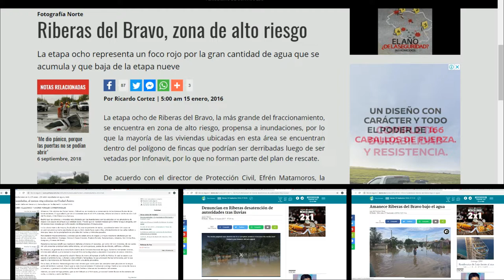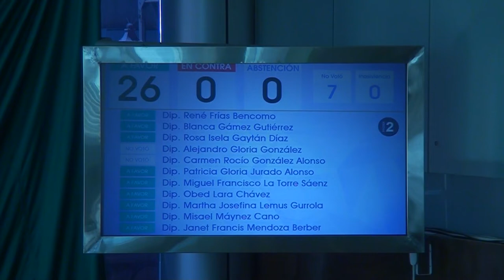Exigen conclusión del Plan Sectorial de Manejo de Agua Pluvial en Cd. Juárez: Dip. Leticia Ochoa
La DIPUTADA LETICIA OCHOA MARTÍNEZ, INTEGRANTE DEL GRUPO PARLAMENTARIO DEL PARTIDO MORENA, presentó
Iniciativa con carácter de punto de acuerdo, en la que propone exhortar al titular del Poder Ejecutivo Federal, a través de la Delegación de la CONAGUA; al titular del Poder Ejecutivo Estatal; así como al Presidente Municipal de Juárez, a través de las Direcciones de Protección Civil y del Instituto Municipal de Investigación y Planeación, a fin de que todos en coordinación brinden apoyo con recursos económicos y humanos para que sea concluido el proyecto del Plan Sectorial de Manejo de Agua Pluvial que está pendiente desde el año 2003 y se dé fin a los problemas que aquejan a Ciudad Juárez cada que se presentan fuertes lluvias.
Esta iniciativa fue aprobada Los diputados de la Sexagésima Sexta Legislatura solicitaron apoyo económico y humano para que se concluya el proyecto del Plan Sectorial de Manejo de Agua Pluvial que está pendiente desde el año 2003, en Ciudad Juárez.
El exhorto fue dirigido al Poder Ejecutivo Estatal, al alcalde de Ciudad Juárez, así como a la delegación de la Comisión Nacional del Agua (CONAGUA) y las direcciones de Protección Civil y del Instituto Municipal de Investigación y Planeación, a fin de terminar con los problemas pluviales que aquejan a esa frontera, derivados de las fuertes lluvias.
En la exposición de motivos, la diputada de MORENA, Leticia Ochoa Martínez, indicó que existen zonas donde se ha provocado el desbordamiento del canal de aguas tratadas, con niveles de hasta un metro dentro de las viviendas, en  perjuicios en la salud y en el patrimonio de aquellas familias.
Sostuvo que a pesar de que desde el año 2003, se ha elaborado un plan con avances para atender esta causa, los problemas en dicha frontera continúan, con afectaciones a los juarenses que se trasladan de un lugar a otro, a la industria y a la infraestructura de la ciudad.
Las zonas afectadas por lluvias son: las vialidades de Tapioca, Viaducto Díaz Ordaz y Arroyo de las Víboras; además de las inundaciones que sufren avenidas como la Municipio Libre y Sanders, Avenida de las Torres, Avenida Oscar Flores Sánchez y calle Sierra Madre, Adolfo López Mateos y Ejercito Nacional donde queda pendiente encontrar solución a las cuencas de los arroyos de Anapra, Arroyos de las Víboras, Arroyos Colorado, Arroyos del Indio, Arroyos Mariano Escobedo y Arroyos San Antonio.